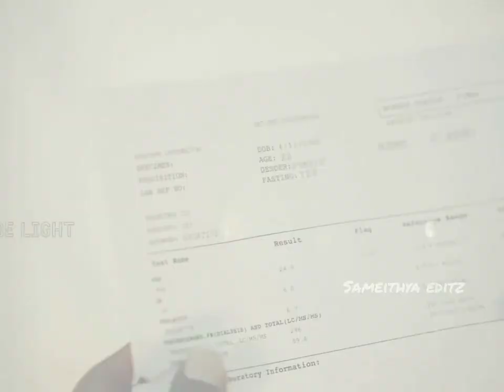ravi renu whatsapp status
三
only the edit belongs to me